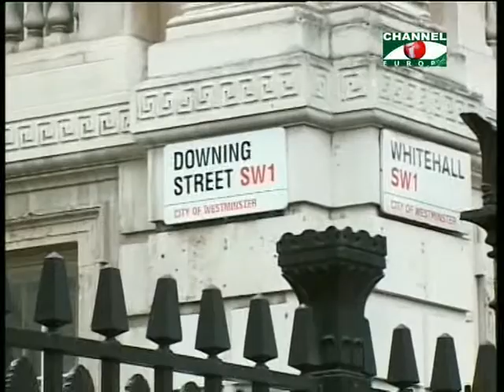Amader Khobor - 23/10/13 - Part - 3